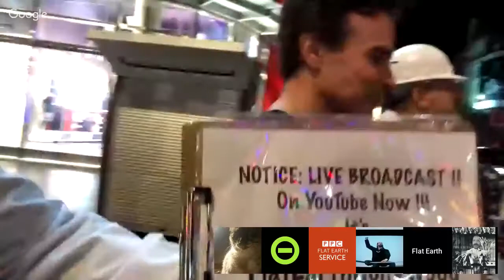PPC 669 Flat Earth Hollywood And The Flat Green Ranger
FEH on PPC - The Flat Earth Dude Dan The Water Man, Trevor, Sasha Jason & Gabriel Hit Hollywood Boulevard For Some Flat Smacking Fun On A Hot Summer Night In Los Angeles Aug 2018. Bendy Water